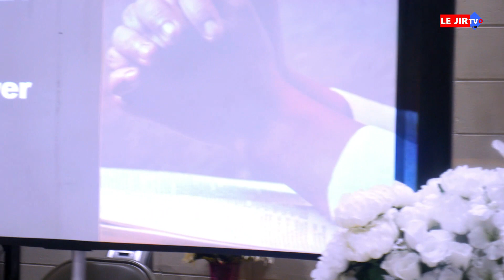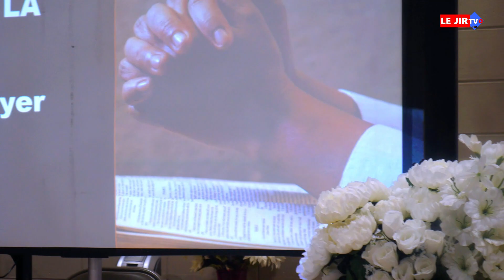8 MARS 2023 JOURNEE INTERNATIONALE DE LA FEMME A SIOUX CITY IOWA